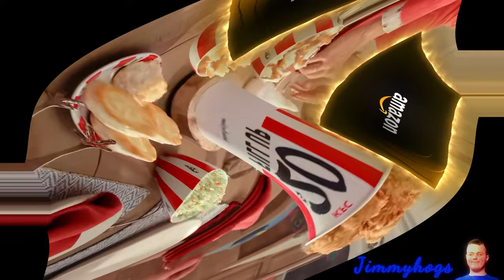Preview 2 KFC And Amazon Effects (Preview 2 Uncle Grandpa Theme Song Effects)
Not gonna lie, but this food made me feel very hungry lol
Verse of the day: Colossians 3:2 KJV